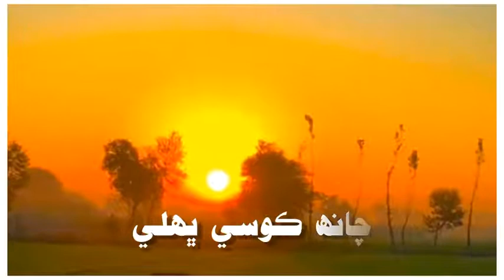Chah kosi bhali | wah New Sindhi poetry | Sad Videos |friendships |hit poetry's New year gift 2022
New Best Sindhi Poetry | Shaikh Ayaz Poetry | Ayaz Poetry | Bukhari Poetry | Ustad Bukhari Poetry |

2 line sad shayari
2 line sad shayari sindhi
2 line sad shayari in sindhi
2 line urdu poetry images
Heart Touching Poetry In Sindhi

Girlfriend Status || Bestie Status || Dosti Status || Ex Status || Best Friend Status || Status

Please Help Me To Complete My 💯K Subscribers On My Channel 🙏🙏🙏🙏

This Clip Is Taken By Film For Only Entertainment And Education Purpose

ex status
love status
girlfriend whatsapp status
ex whatsapp status
love whatsapp status
bestie status
girlfriend status
bestie whatsapp status
new bestie status
bestie status for whatsapp
bestie status boy girl
dosti status
dosti status for whatsapp
dost status
dosti whatsapp status
bestie status for girls
bestie status for boys
best status for WhatsApp video
friendship status
friends status
best friend status
friend status
fake friends status
fake friendship status
friendship love status
friendship love whatsapp status
friendship status video
friendship love status video
friendship whatsapp status video
friendship status for whatsapp video
best friend whatsapp status video
best friend status video
best friend song status
best friend love status
best friend song whatsapp status
best friend love whatsapp status
best friend status for whatsapp
best friend status for girls
best friend status for boys
best friend whatsapp status for girls
best friend whatsapp status for boys
best friend love status video
best friend viral status
best friend whatsapp video status
best friend status for whatsapp viral
friends status for whatsapp
friends love status
friends whatsapp status
friends love status
friends love whatsapp status
friends love status video
friends song status
friends song whatsapp status
friends love song status
friends status video
friends status video whatsapp status
friends status video for whatsapp
friends Whatsapp status for girls
friends whatsapp status for boys
friend status for whatsapp
friend whatsapp status
friend whatsapp status video
friend whatsapp status for girls
friend whatsapp status for boys
friend status video
true best friend status
true best friend whatsapp status
true best friend status video
true best friend status for whatsapp
ranbir kapoor friendship status
ranbir kapoor friendship Whatsapp status
Ankit Brother YT
ankit brother yt
ankit bro yt
brother yt
brother yt video